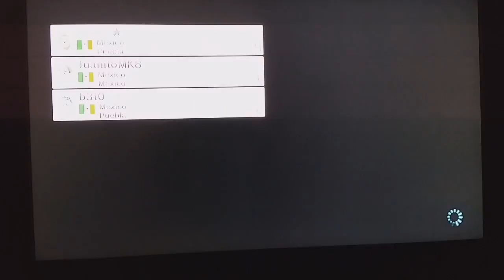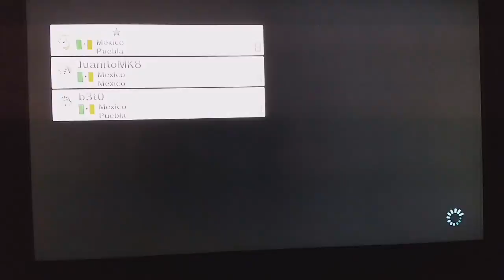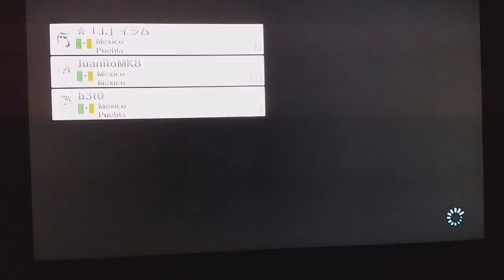[MK8] Fun Room Miiverse México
Atención, el siguiente vídeo puede ofender a cierto tipo de publico.